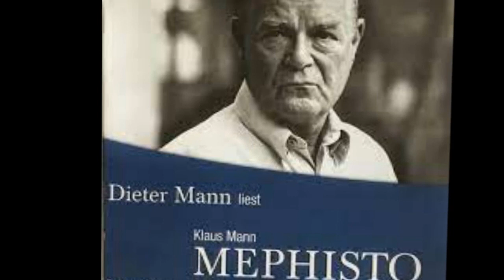Dieter Mann Biografie - Deutsche Schauspieler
Dieter Mann  ist ein deutscher Schauspieler, Hörspielsprecher und Hochschullehrer. Seinen Durchbruch hatte er in den 1970er-Jahren in Ulrich Plenzdorfs Die neuen Leiden des jungen W. als junger Rebell Edgar Wibeau, den er über 300-mal auf der Bühne spielte. In seiner Karriere spielte er in etlichen Theaterinszenierungen und in über 140 Film- und Fernsehproduktionen. Zwischen 1984 und 1991 war er Intendant des Deutschen Theaters Berlin. Zudem war er Mitglied der Akademie der Künste der DDR und seit 1993 der Akademie der Künste Berlin angeschlossen.